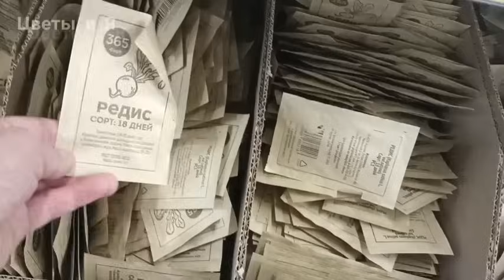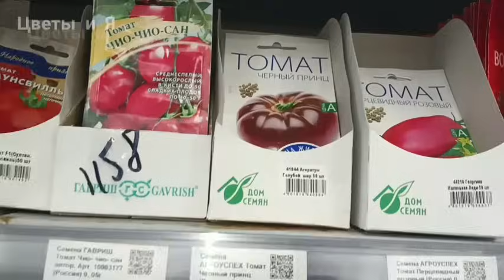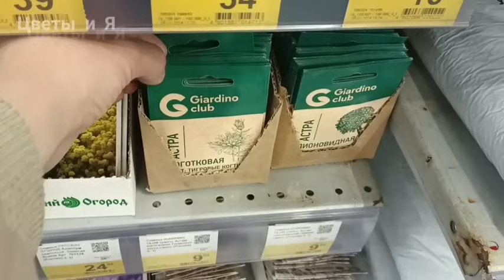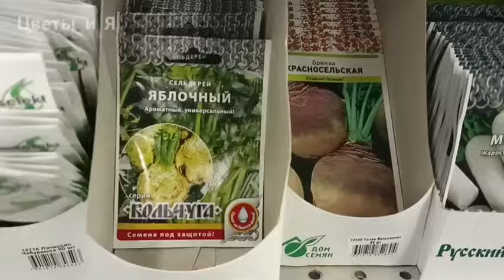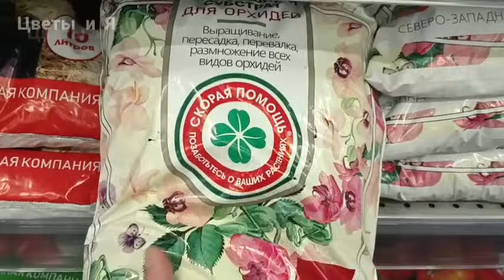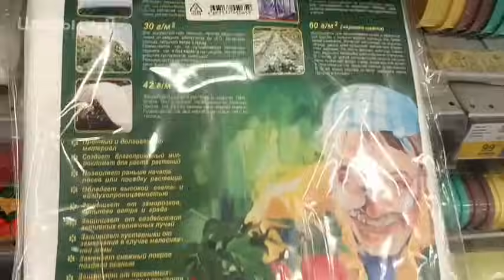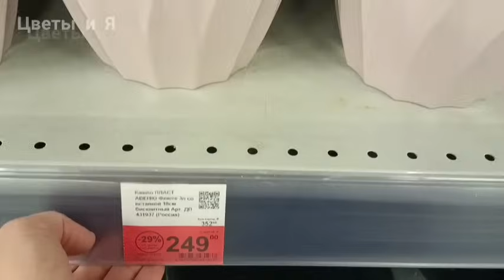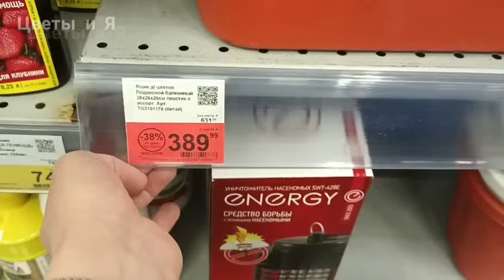🌻🍃ЛЕНТА🌻🍃САД-ОГОРОД🍃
Лента, г Омск, ул Лукашевича 33, январь 2024